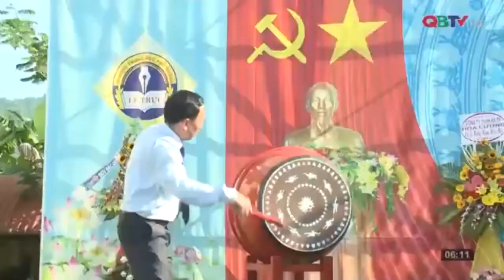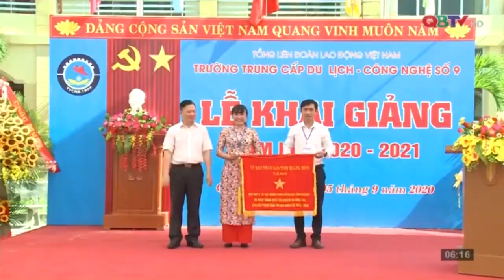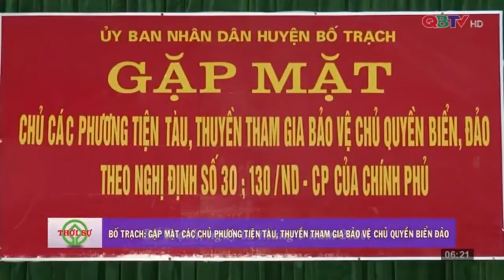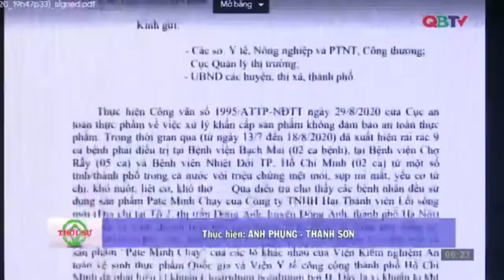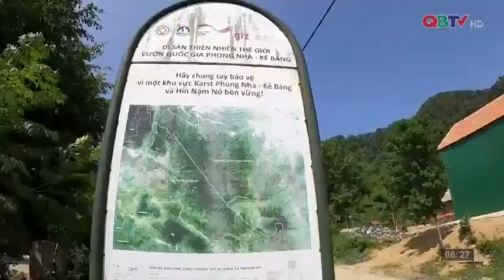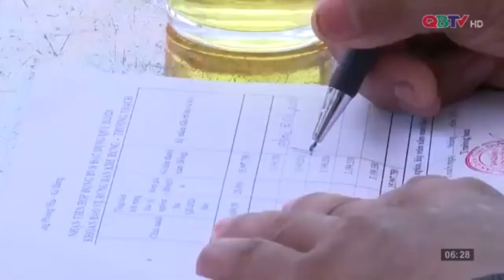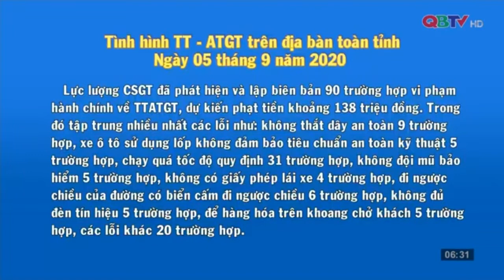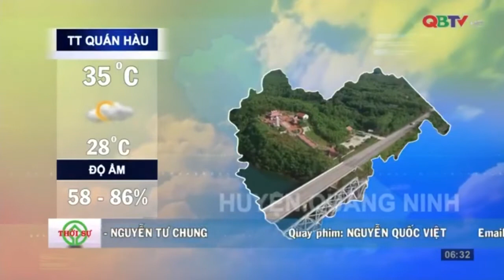Bản tin Quảng Bình ngày mới ngày 6/9 /2020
Mời các bạn xem Bản tin Quảng Bình ngày mới do Đài PTTH Quảng Bình thực hiện, phát sóng sáng ngày 6/9 /2020